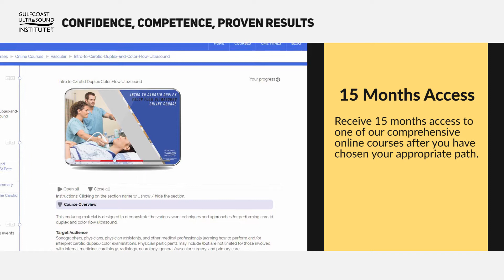Gulfcoast Ultrasound's Cardiovascular Scan Workshops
4 Different Course Tracts:
Call or Click Today!